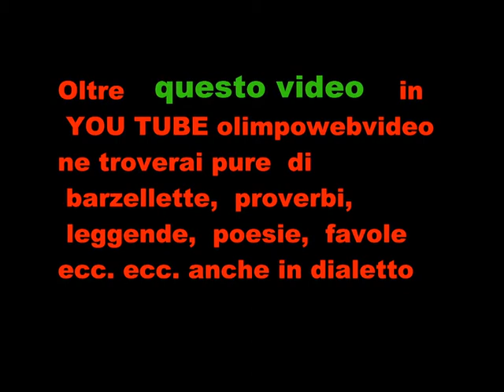Mattia Ongaro al BoPo di Ponteranica il 5 11 2011 file 754 2° video.wmv